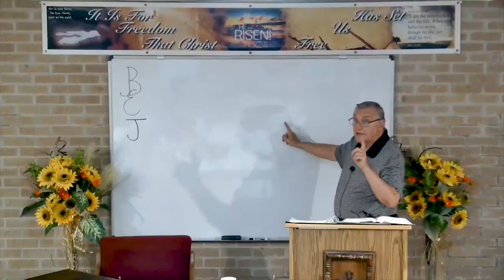DSBC - Ron Adema - Angelic Conflict (#4) - Human Volition in the Angelic Conflict - Aug. 15th 2018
Date: 8/15/2018

Pastor: Ron Adema

Series: Angelic Conflict (#4)

Lesson:  Human Volition in the Angelic Conflict